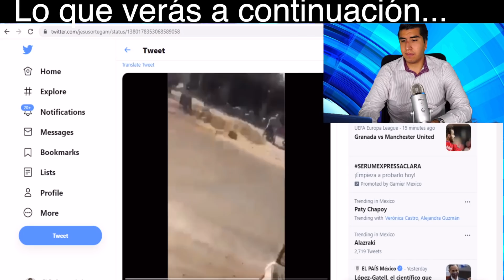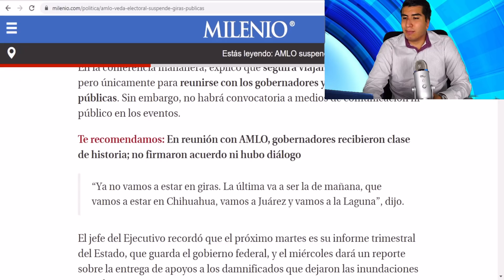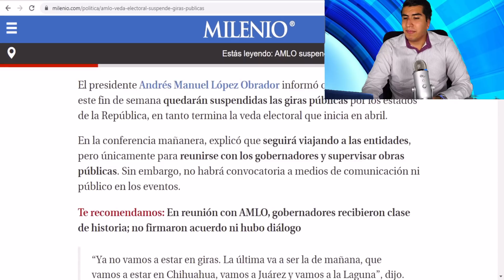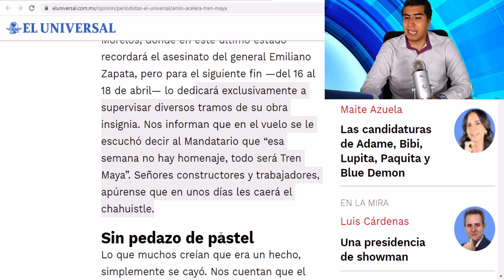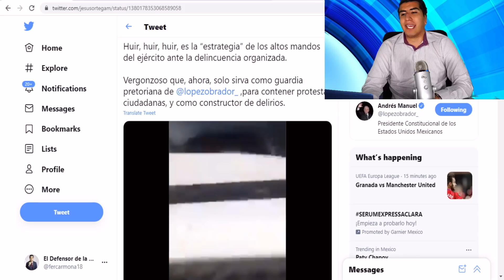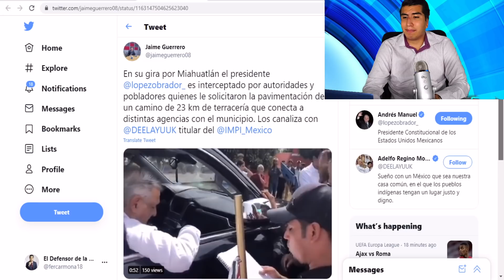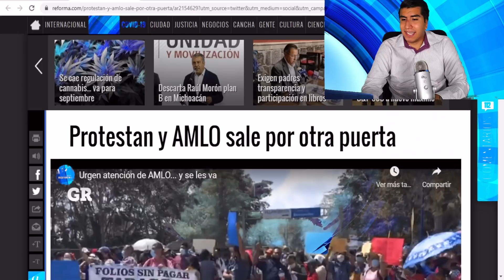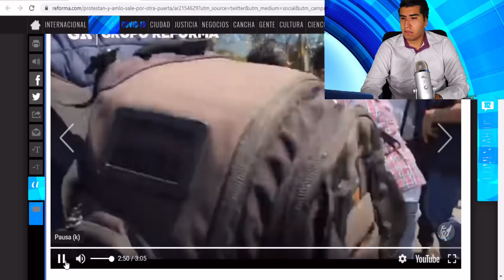¡MOTO RATONES INTENTARON PERSEGUIR A GRUPO ! TIDO FUE UNA TRAMPA RN ESTA GIRA